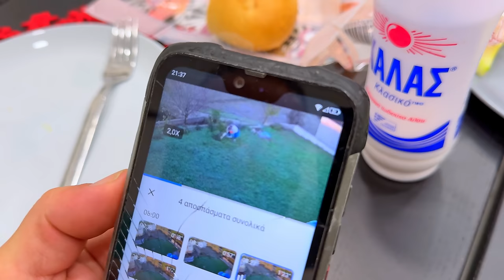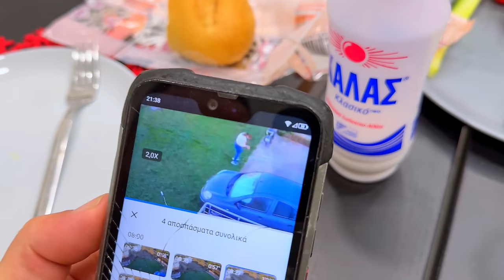Masina in chirie pentru oaspetii nostri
Azi avem oaspeti de departe care au venit la noi de sarbatorile de iarna 🥰